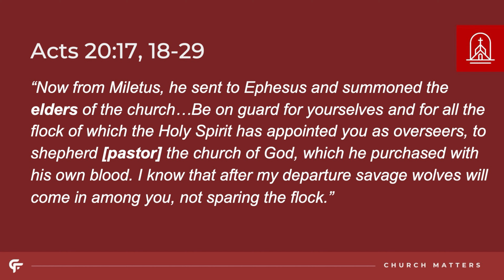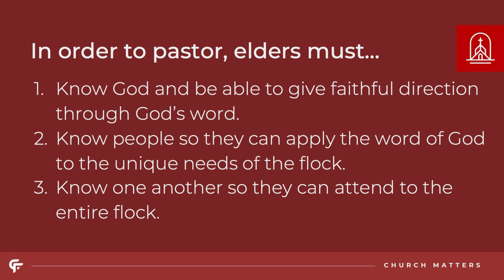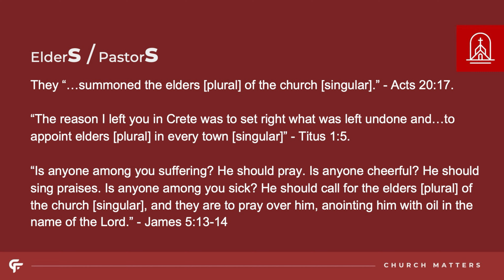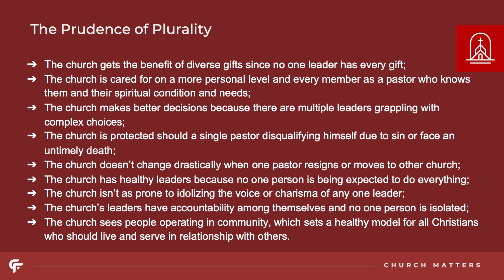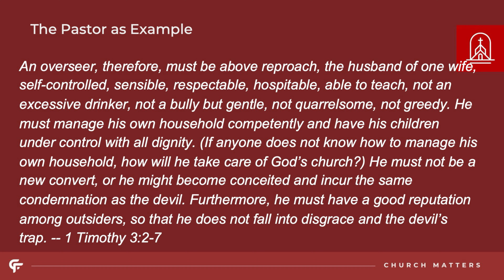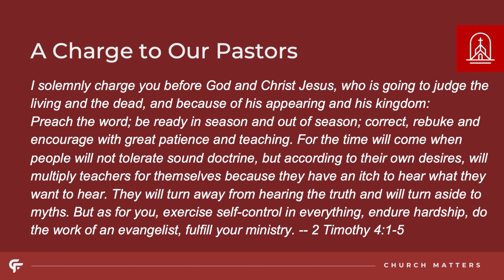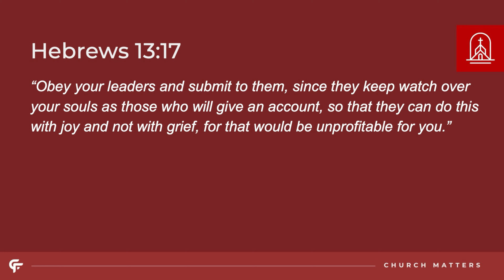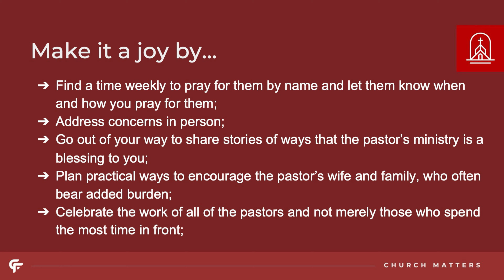Church Matters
Matt Rogers